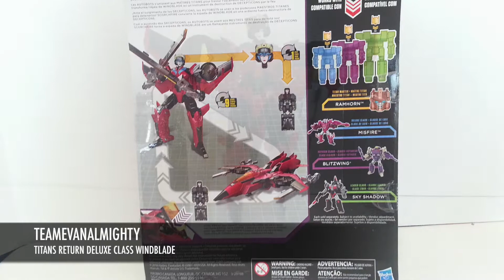Transformers Titans Return Deluxe Class Windblade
Transformers Titans Return Deluxe Class Windblade 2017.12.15 TEAMEVANALMIGHTY

TEAMEVANALMIGHTY * SPEED BUILD * PRODUCT INFO * REVIEWS
Current mood: Building Legos with my son TeamEvanAlmighty who just turned 6 years old  August 2017!
Set Details